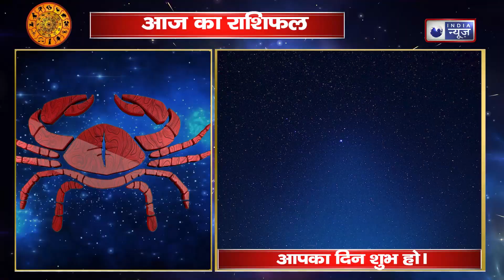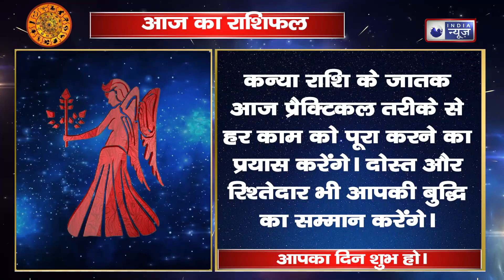Today's horoscope: धनु राशि वाले आज रुपये पैसों के मामले में रहें सतर्क || Family Guru